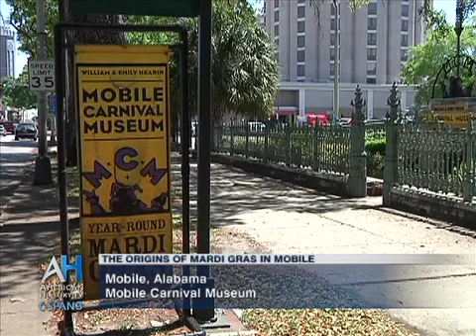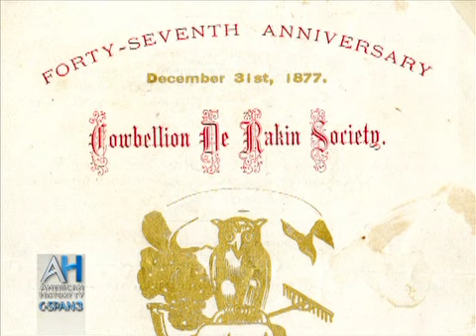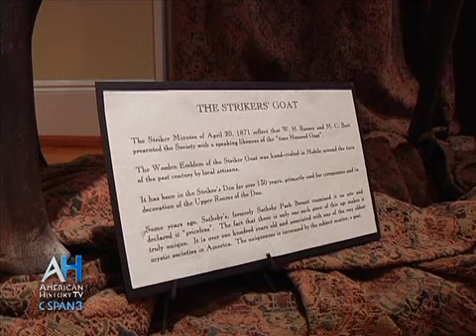C-SPAN Cities Tour - Mobile: The Origins of Mardi Gras in Mobile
Learn the origins of Mardi Gras in the United States with a visit to the Mobile Carnival Museum.  Mobile was the first capital of French Louisiana, and it was the French Catholic settlers that brought an early version of the Mardi Gras festival to the territory. Hear about the settlers who brought this tradition here and how the people of Mobile celebrate their heritage today.